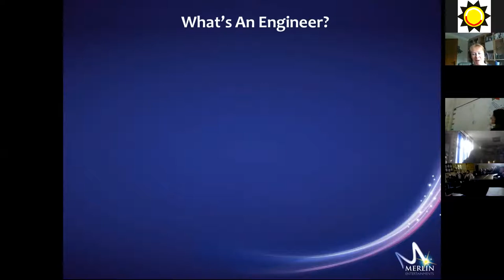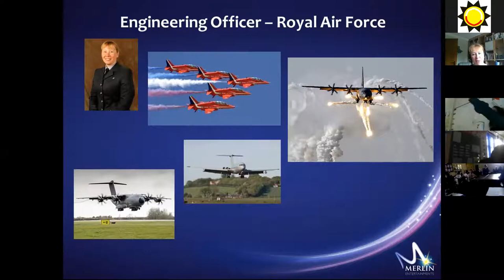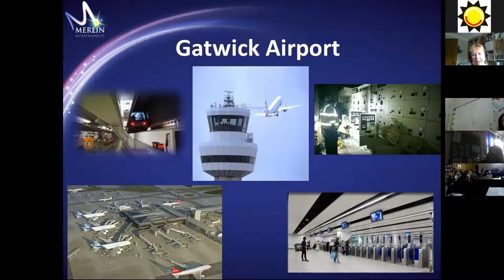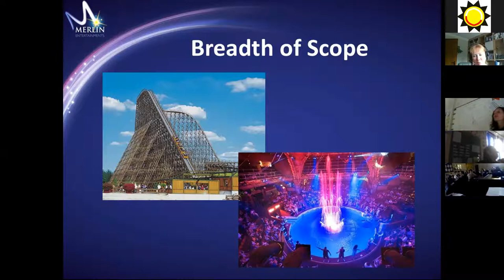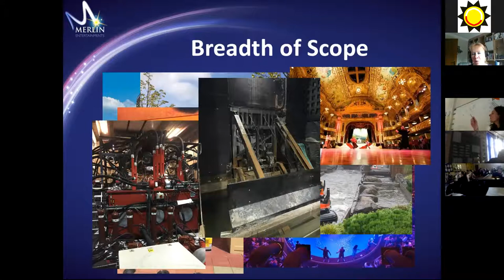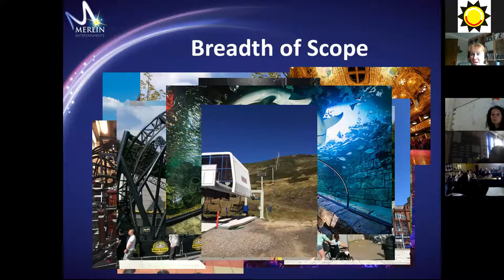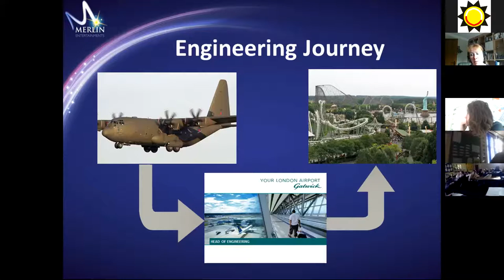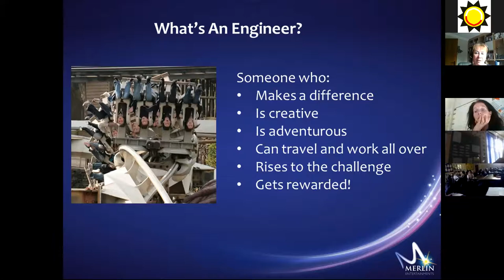Dawn Childs,Group Engineering Director - Merlin Entertainment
Leaders Award Ifyouwereanengineerwhatwouldyoudo online meet an engineer: Dawn Childs - Group Engineering Director - Merlin Entertainment